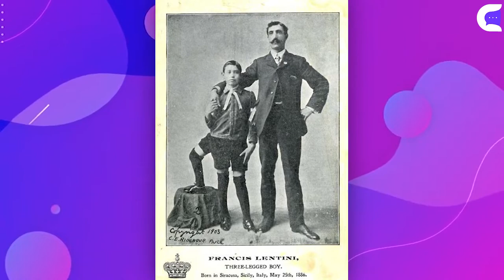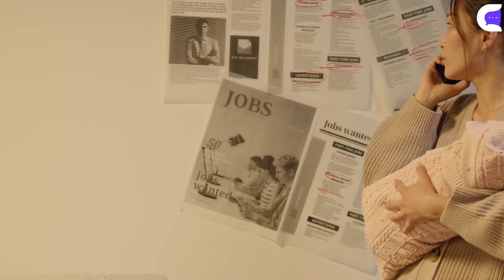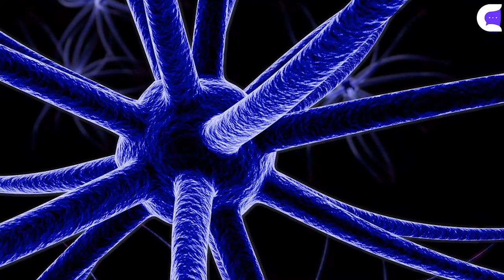Curiosidades - 20 cosas que no sabías de LOS SIMPSONS, ROCKY Y JURASSIC PARK